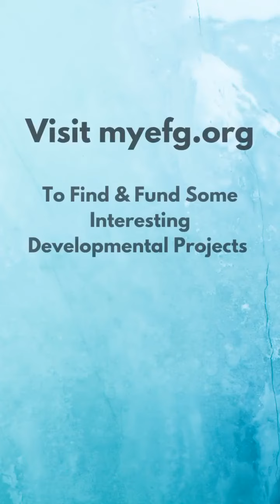Kindness Gives Us Hope!!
Join the kind community @efgorg

It is one of the kindest videos you will witness on the internet today. No matter which position you are in your life, you can still choose to be kind.

Thanks to @azizkavish for sharing this video. This is truly an inspiration for many.